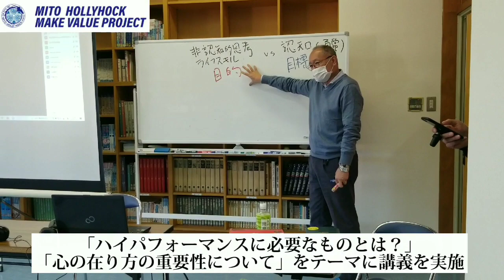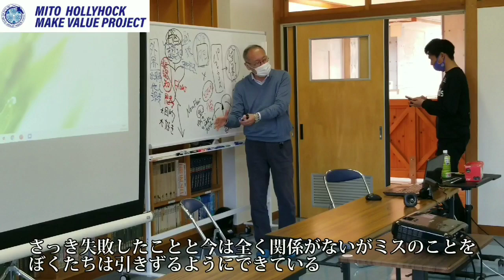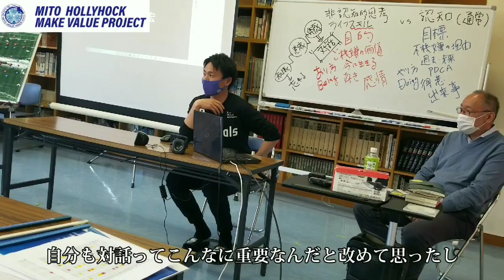Make Value Project 4月 テーマ「ハイパフォーマンスに必要なものとは？」「心の在り方の重要性」講師：辻秀一氏